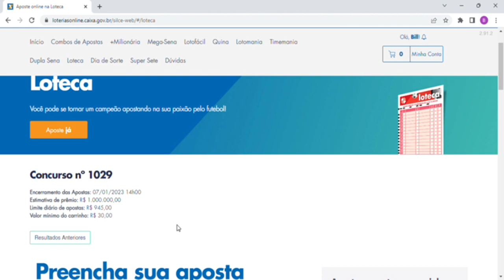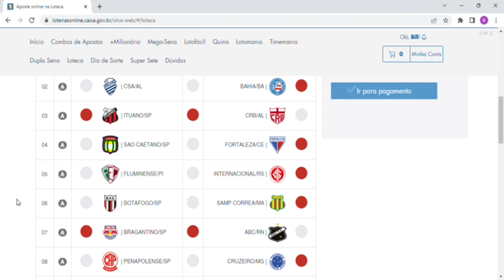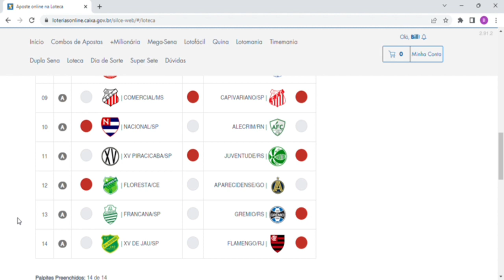Loteca 1029/ Bilhete com 5 duplos/ Copa São Paulo.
Fala galera segue o nosso bilhete com 5 duplos para o concurso 1029 da loteca, acumulada em 1 milhão de reais. Jogos da Copa São Paulo de Juniores.

Loteca acumulada
Concurso 1029
Loteca 1029
Copa São Paulo de Juniores